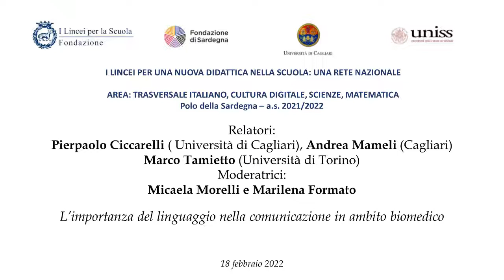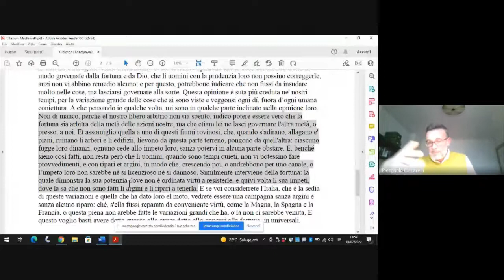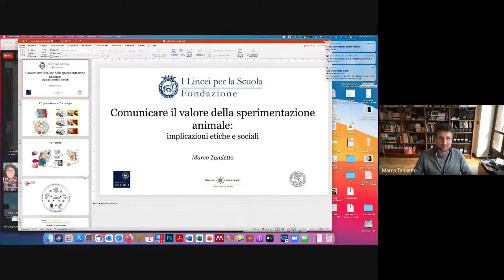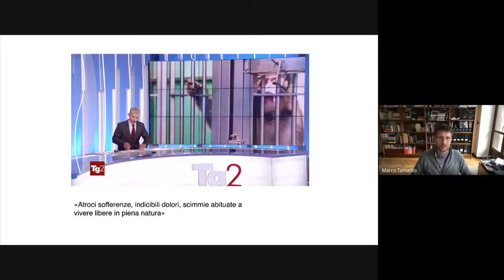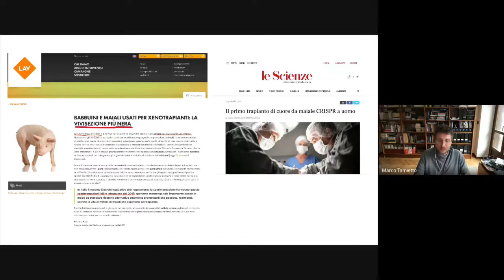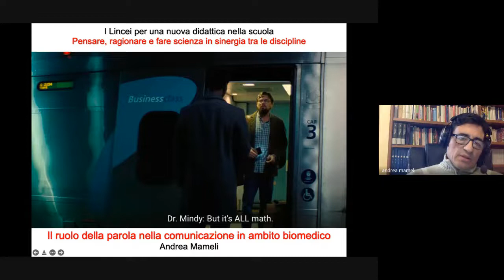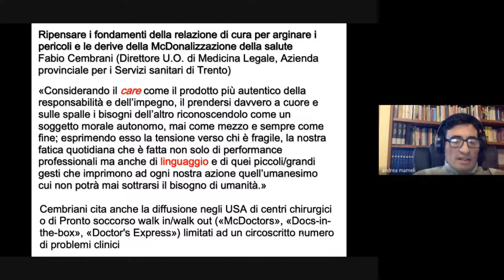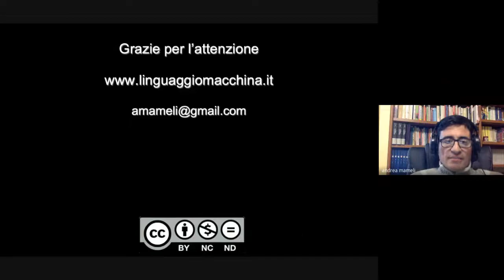Polo della Sardegna - Trasversale 2021/2022 - Conferenza 18/02/2022